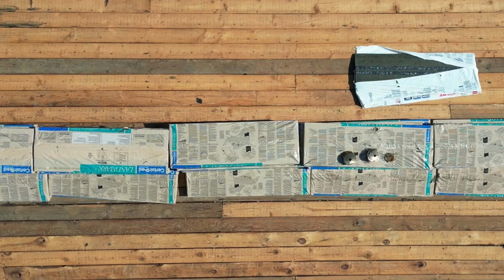New Promo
In this episode we go into the depths of Darren's past and discover how we ended up here in Fresno.